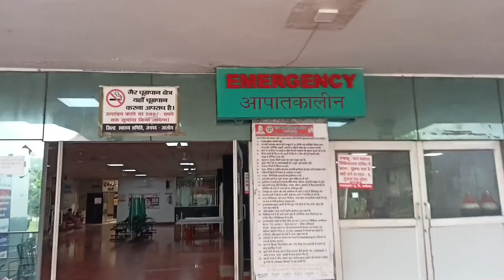Medical College Orai // Government medical college jalaun / GMC Jalaun Overview / jalaun Vlogs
इस वीडियो में आप सभी लोगों को उरई के राजकीय मेडीकल कॉलेज के बारे में बताया गया हैं। यह कॉलेज उरई में हैं। यह कॉलेज सरकारी हैं। इस कॉलेज में गर्ल्स और बॉयज हॉस्टल हैं और डाक्टर के अलग - अलग अपार्टमेंट हैं।
इस कॉलेज में आपका पर्चा बनता हैं। आपकों इस कॉलेज में एंबुलेंस की सुविधा हैं। मेडीकल कॉलेज में फ्री इलाज होता हैं । आपका पर्चा एक रुपए में बनता हैं।

दोस्तों जालौन व्लोग्स में आपका स्वागत हैं आप लोग अपनी दुकान , होटल, हॉस्पिटल , रेस्टोरेंट , स्कूल, कॉलेज या कोई और काम की विडियो वनवाने के लिए जालौन व्लोग्स को समपर्क करे \
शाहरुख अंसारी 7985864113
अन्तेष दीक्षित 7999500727